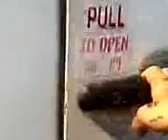OPEN & CLOSE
開車門與關車門的聲音!!! BENZ SPRINTER之厚實聲音!